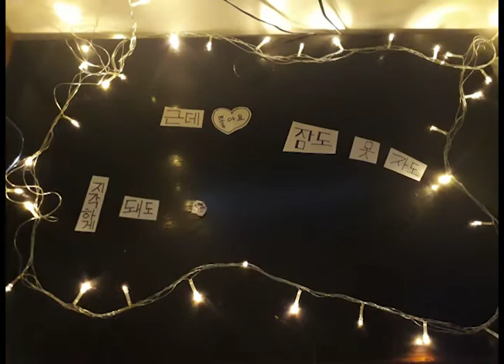(STOPMOTION) TWICE - LIKEY